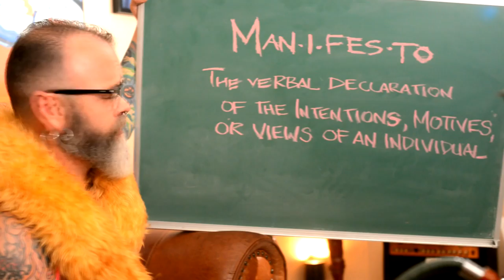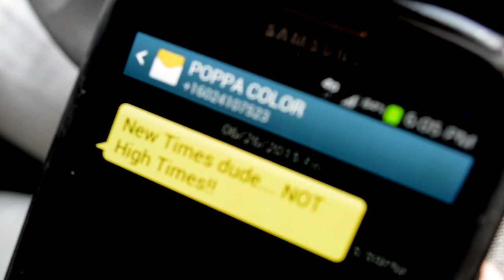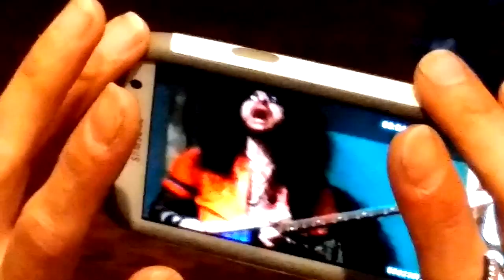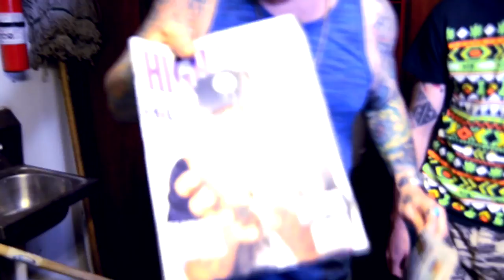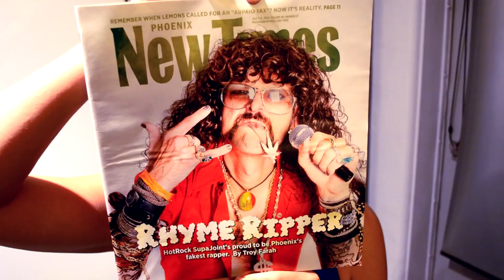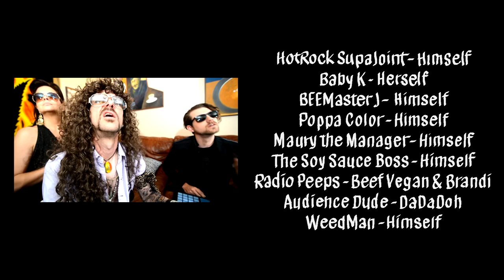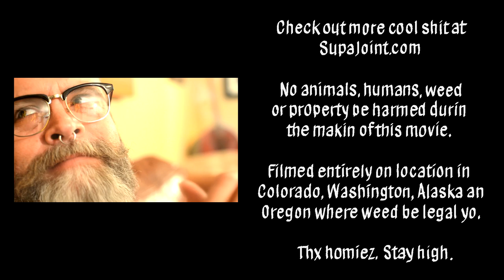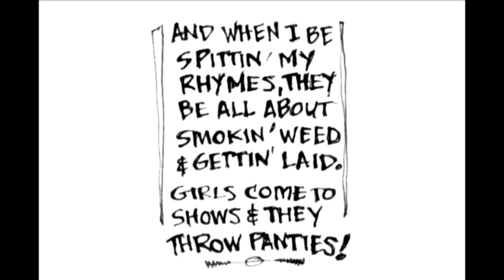FAKEST A Hip Hopera Mockumentary - SUPA JOINT (Full Movie)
Yo homiez. This be my movie yo. It be a video album mockumentary bout the day in the life a me, HotRock SupaJoint (AKA The Fakest Rapper a All Time, AKA King a All Things Weedia). Shit be dope yo. The greatest stoner movie a all time. Be high when ya watch it. I was high when I wrote it, we was high when filmed it, an edited it an even when we packaged that shit yo, so trust me homiez, it be totally better that way. Fat beats. Dope rhymes. Weed yo. Lots a weed. Aw yeah.

PS.  Buy my shit so I can score me more weed yo.  Thanks homiez.  HotRock

SUPA JOINT
FAKEST - A Hip Hopera Mockumentary Full Movie

Director - HotRock SupaJoint
Director of Photography - Michael Gustie
Stylist - Baby K
Beat Master - BEEMaster J
Guitars an shit - Poppa Color
Manager - Maury the Manager
Editor - HotRock SupaJoint

Album - SPJ 071015
Movie - SPJ 071215

56th Street Records
Phoenix, Arizona